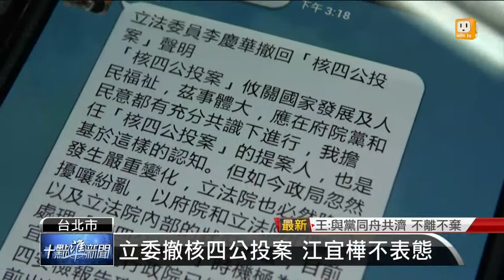【2013.09.10】核四公投撤案 張家祝仍強調核安 -udn tv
國民黨立委李慶華突然宣布撤回核四公投提案，行政院長江宜樺低調不願回應。經濟部長張家祝則表示，無論公投案如何處理，核四議題最終還是要交由人民決定。核四安全檢測，照計畫進行，不會因為公投撤案有所改變。